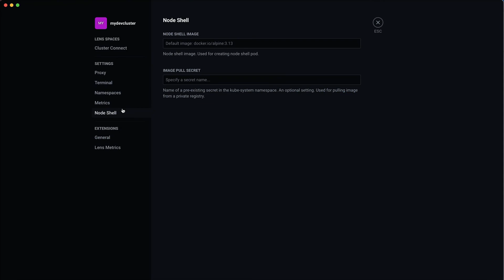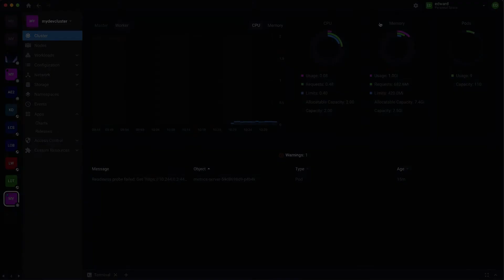Securely Share Kubernetes Cluster Access Across Teams with Lens Spaces | Lens by Mirantis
*NOTE* - Lens Spaces has been renamed "Lens Teamwork" since the publishing of this tutorial. to download and get started with the current version of Lens today.

Lens Spaces is the ultimate solution for Kubernetes enthusiasts and professionals alike, providing a seamless integration of Lens into a powerful and secure environment. With Lens Spaces, you can unlock a world of possibilities for team collaboration, active participation, and granular access control, all within your Kubernetes ecosystem.

Key Features and Benefits of Lens Spaces:
Seamless Teamwork: empower your team with seamless collaboration tools. Lens Spaces allows your team members to work together efficiently, whether they are in the same room or on opposite sides of the globe. Share insights, collaborate on configurations, and streamline your Kubernetes workflow like never before.

Rapid Onboarding: getting started with Lens Spaces is a breeze! Our quick tutorial in this video will guide you through the setup process, and you'll be up and running in under a minute, no matter your level of Kubernetes expertise.

But that's not all! We've got a lot more in store for you in this video. Join us to explore the limitless possibilities Lens Spaces offers, from advanced analytics to real-time monitoring. Witness firsthand how Lens Spaces can empower your team and supercharge your Kubernetes operations.

Ready to dive deeper into the world of Lens Spaces and our private cloud solutions?